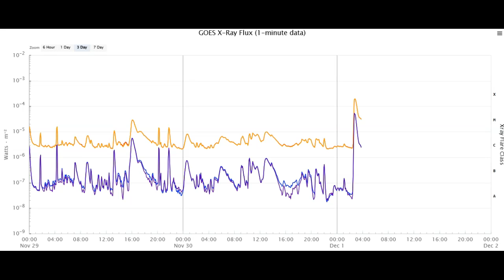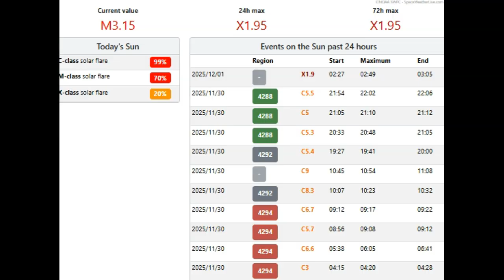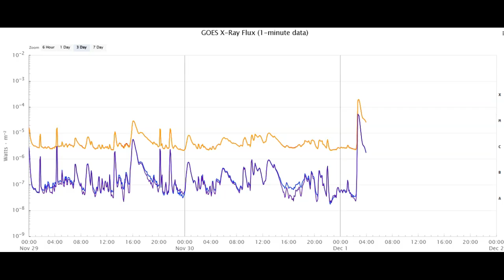X 1.99 Solar Flare Just Popped Off November 30th 2025!